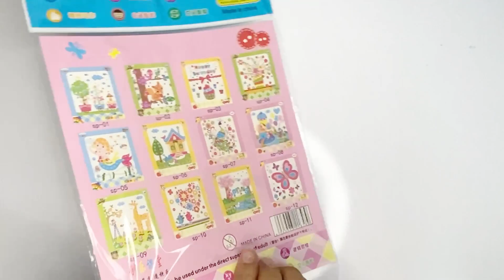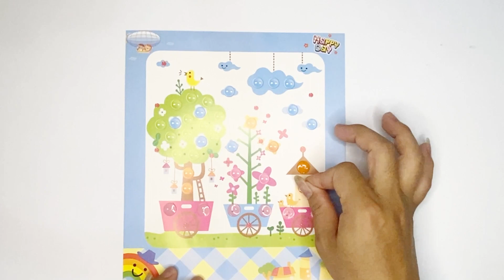Tranh dán cúc áo hình CÁI CÂY, CHÚ CHIM, ĐÁM MÂY - Button stickers CAUSE, BIRD, CLOU(BonbonnTV)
BONBONNTV THỬ LÀM Tranh dán cúc áo hình CÁI CÂY, CHÚ CHIM, ĐÁM MÂY - Button stickers CAUSE, BIRD, CLOU(BonbonnTV)